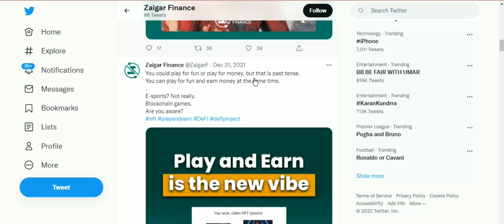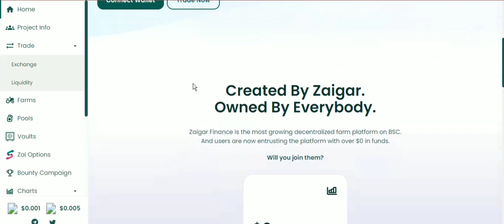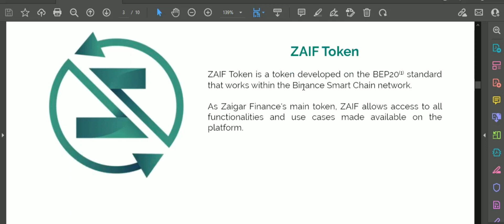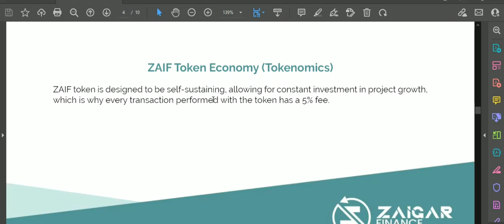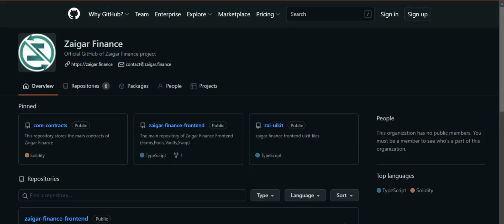Great tokenomics of zaiger finance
Trading and storing cryptocurrency with Zaigar Finance is simple. Using a digital wallet that supports over one hundred different cryptocurrencies, you can easily send and receive money.

Creator info:
Bitcointalk Username: Bere ice
BSC Wallet Address:0x12d8D08Ab1054561a767e376e79d18cd093496B8